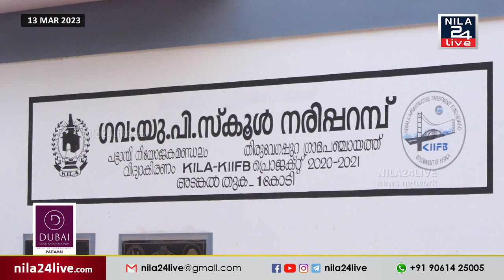നരിപ്പറമ്പ് ഗവ യു.പി സ്കൂളിലെ വാർഷികാഘോഷവും വിവിധ പദ്ധതികളുടെ സമർപ്പണവും സംഘടിപ്പിച്ചു